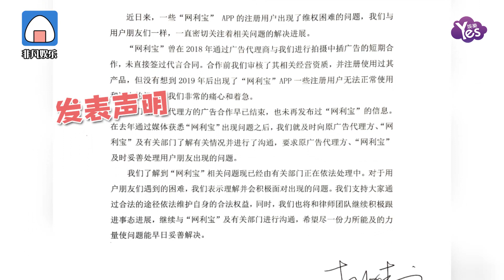理財產品成坑！杜海濤回應稱從未代言 姐姐也為辱罵受害者道歉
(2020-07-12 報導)